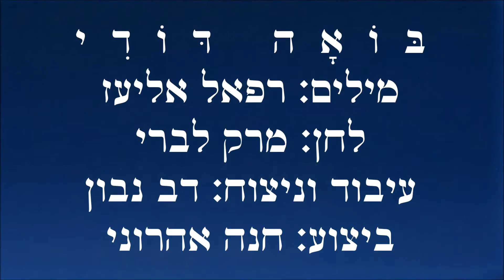שיר עד - בואה דודי - מילים: רפאל אליעז | לחן: מרק לברי | ביצוע: חנה אהרוני, 1959 - Hanna Ahroni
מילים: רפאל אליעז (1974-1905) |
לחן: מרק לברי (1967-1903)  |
עיבוד וניצוח: דב נבון |
ביצוע: חנה אהרוני (נ' 1933) |

שנת הלחנה: 1949 | שנת הוצאת תקליט: 1959.

השיר "בואה דודי" ("Come, My Beloved"), המובא כאן מפי חנה אהרוני, נטבע בשנת 1959 בתקליט "חנה אהרוני - קול הזהב של ישראל" (ארגנטינה, לונדיסק). כמו-כן נטבע בתקליט "חנה אהרוני (בשירי עם)" (ישראל, לונדיסק).
תמונה של חנה אהרוני מעטיפת התקליט "חנה אהרוני (בשירי עם)" מלווה את הסרטון.

ביצועים נוספים לשיר מצאים גם הם בערוץ יוטיוב זה של "שיר עד", בפלייליסטים "מרק לברי" ו"שירי אהבה", מפי:
שושנה דמארי (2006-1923) - גרסה משנת 1959.
שושנה דמארי (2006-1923) - גרסה משנת 1963.

לילה יורד על הפתחים,
לך מחכים כל הפרחים.
לך מחייך טל אביבים,
בואי, תמה, אל כוכבים!

לילה עמוק, ליל הפלגות,
כבר מפליגות כל התוגות.
כבר נפתחים המרחקים,
כל הדרכים כבר מחכים.

שבע שנים פרחו שושנים,
שבע שנים נסעו עננים.
שבע שנים, לילות וימים,
אותך לא שכח נער תמים.

בואה הנער, אני בשער,
סוסך אתירה, אותך אשכיר.
אשק לחרב, לבך לי טרף,
בואה הנער, בואה דודי!